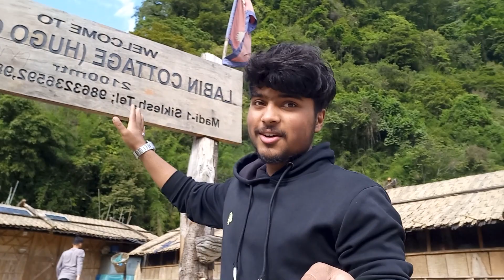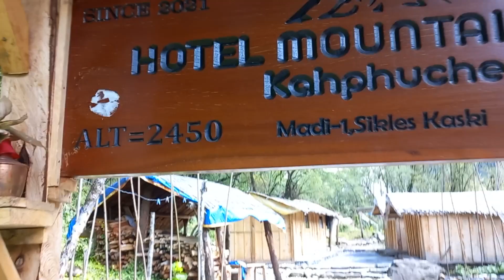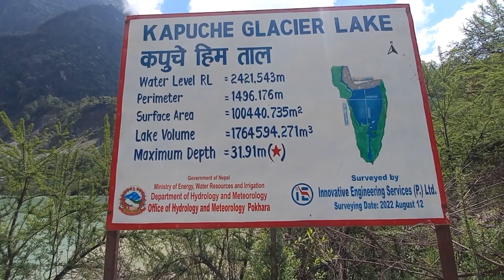DAY 2: Hugu to Kapuche